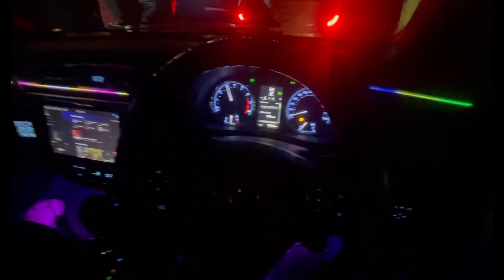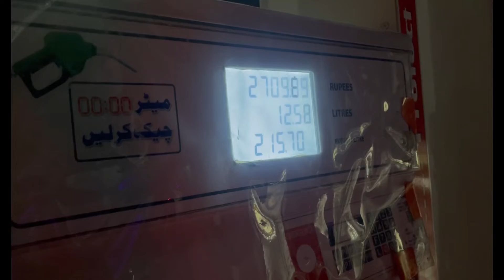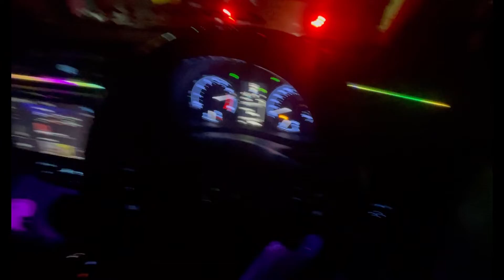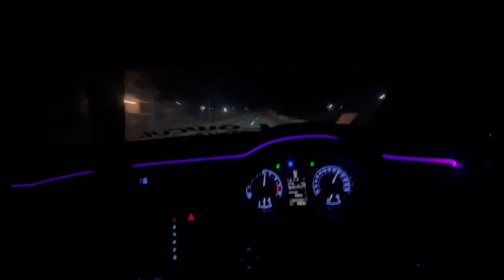Last Day of 2022 🥹💐 | straight pipe in grande 💥| Majid iqbal | vlog 9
Last Day of 2022 in Multan | Straight pipe in grande |Majid iqbal | Vlog9